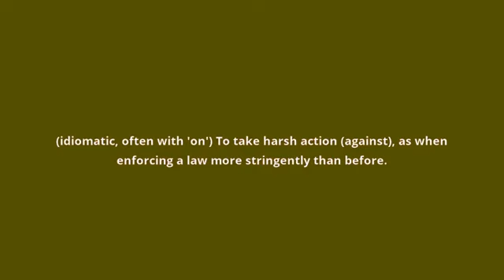what is the meaning of crack down